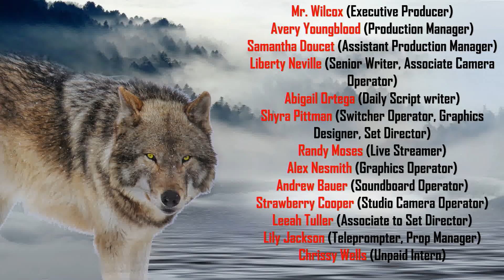051223 SSHS RTV Daily Announcements